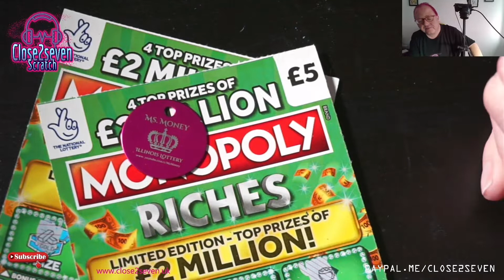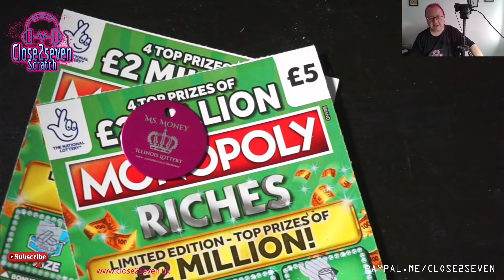Monopoly Season 1 Episode 6 Let Sunday Be The Winning Day 👍🥰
Welcome To Monopoly Season 1 Episode 6 is this the jackpot 🤞🥰